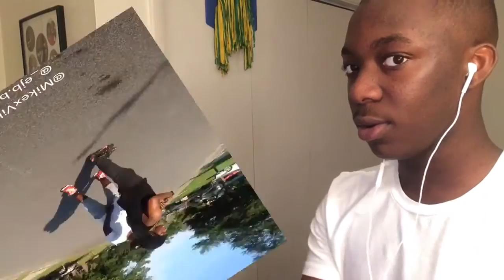REACT to Best Future Dancers (Must Watch)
Michael's Instagram: @MikexVibe

Jamal's Instagram: @_ejb.boii

FAQ
How old are you? 16... Birthday is 17th of August
What do you record with? iPhone 6s
When do you post? Sunday's or whenever I can

And I'll see you guys in my next video

Bye!